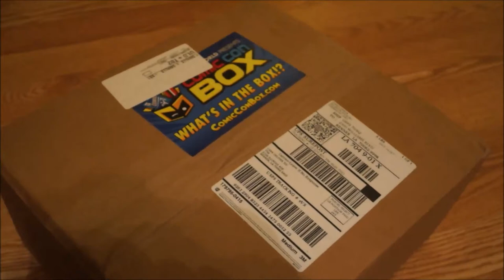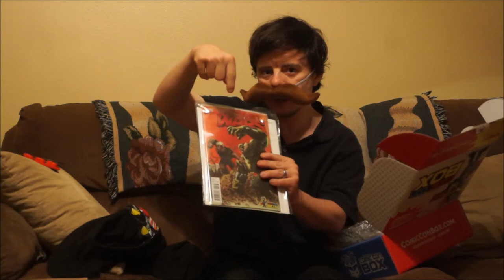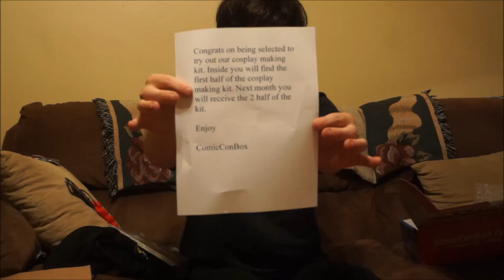Unboxing Wizad World Comic Con Box #2 ASSEMBLE May 2015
Here is the unboxing of Wizard World's Comic con Box #2 ASSEMBLE.

It was purchased in May 2015 and received in June 2015.

Hope you enjoy. At the end of the video you will me empty the contents of the large box and go nuts regarding a cosplay that was "sent to me". It was not sent to me. I made the letter and am making the cosplay of the comic con box mascot and this is just a way that I could show off my progress so far. I am a huge fan of this box subscription service after this 2nd box. ComicConBox only sent me the box that I opened first "The box within a box" and nothing else. Wanted to clear that up.